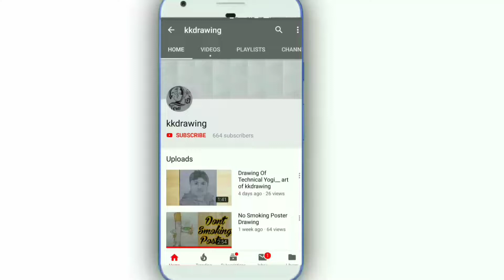The Rock drawing video failed☹️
The Rock drawing